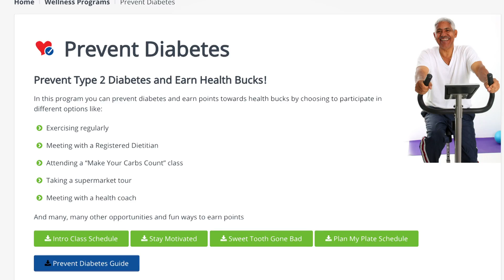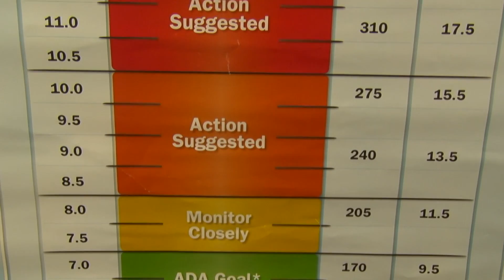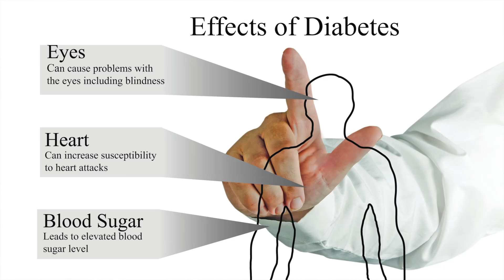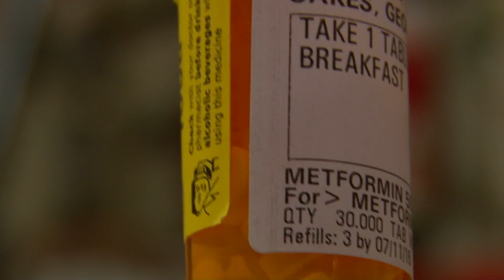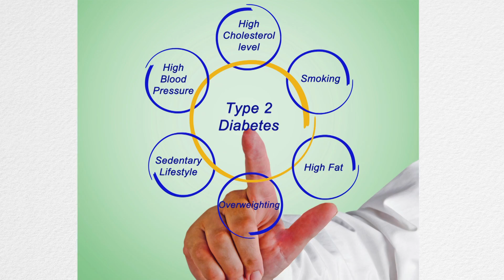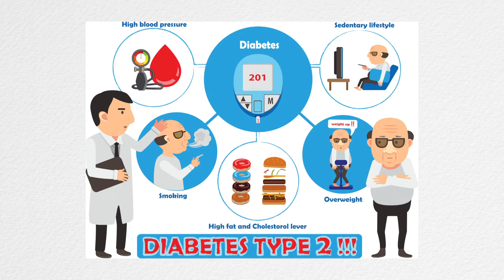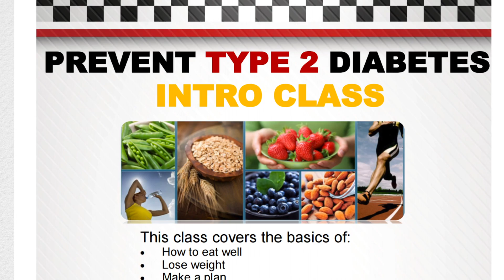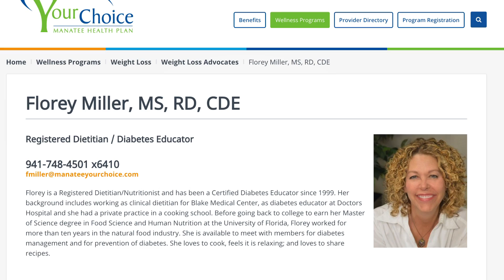Preventing Diabetes with Florey Miller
“Preventing Diabetes” was made for the members by the members (and employees) of Manatee County Government’s Your Choice Health Plan.

It follows the stories of six people who have type 2 diabetes and is intended to show those at risk for type 2 diabetes why they may want to prevent developing it themselves.

One-third of people in America are at risk for type 2 diabetes and only 10% are aware they are at risk. Even though diabetes is a serious chronic disease it is easily preventable by becoming more active and eating healthy more often.

We hope these stories motivate and inspire people to make the changes needed to prevent